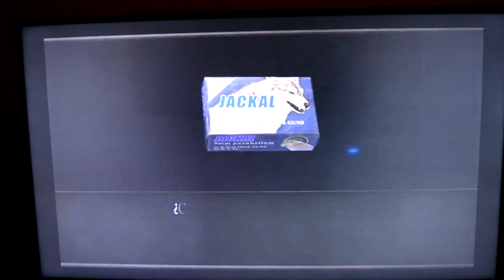Resident Evil 4 PS4 Edition Gameplay | ¡Que me mataaaaaan!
Nuevo capítulo del GAMEPLAY del videojuego 'Resident Evil 4' PlayStation 4 Edition

NUESTRAS LISTAS